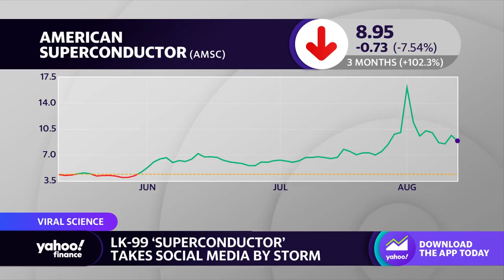What is the LK-99 superconductor? plus, AMSC CEO breaks down the impact on markets and industry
Yahoo Finance's Julie Hyman spoke to American Superconductor (AMSC) CEO Daniel McGahn about LK-99, the superconductor industry, and the impact on his company's shares. McGahn said, "If there are technological advances in our space, it's only going to benefit us ... we need to be able to develop the future but deliver the present."
Video highlights:
00:00:55 - LK-99 and technological advancements in superconductor industry
00:03:50 - Commercialization of superconductors
00:06:30 - Impact on AMSC